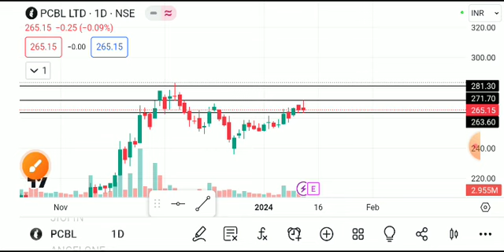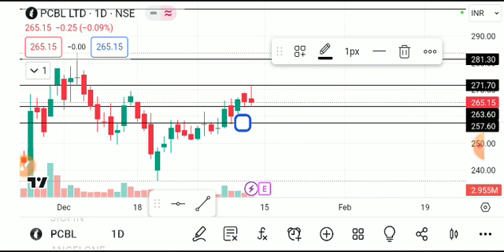pcbl share latest news today, Pcbl share latest news, pcbl share news